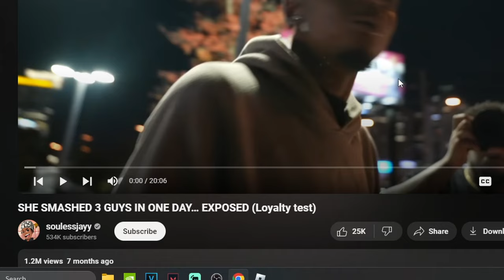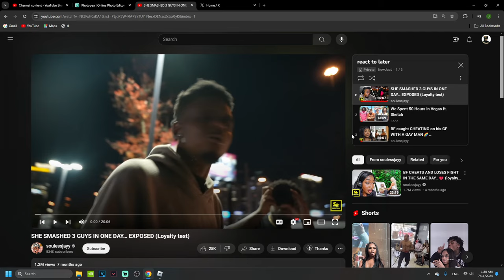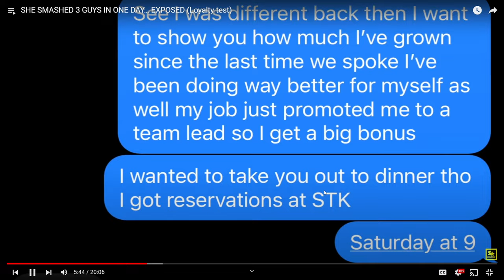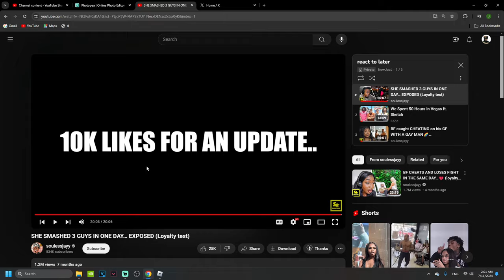She Cheated On Him With HIS UNCLE & Another Guy🤦‍♂️... (Loyalty Test)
In this video, NewJae reacts to SHE SMASHED 3 GUYS IN ONE DAY… EXPOSED (Loyalty test),

hey stop scrolling in the desription